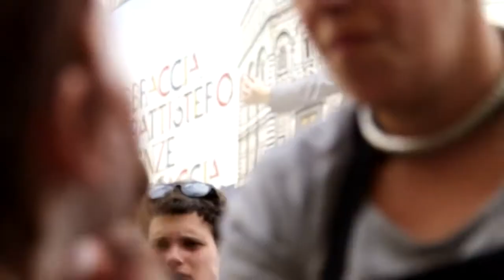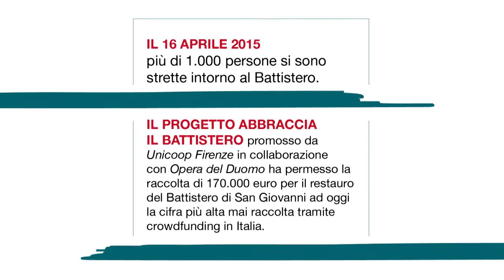ABBRACCIAMO IL BATTISTERO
Il 16 aprile 2015 oltre 1000 persone si sono strette in un abbraccio intorno al Battistero di San Giovanni. L'iniziativa rientra nel progetto "Abbraccia il Battistero", promosso da Unicoop Firenze e Opera di D^Santa Maria del Fiore, per sostenere il restauro del monumento.